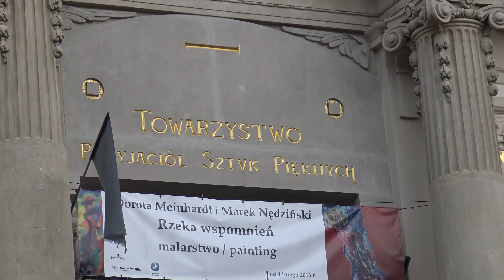Zwiedzanie Krakowa w 4K - uzupełnienia, Polska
Film ten stanowi uzupełnienie poprzednio publikowanych filmów z Krakowa w formacie 4K. Pokazane są w nim zupełnie nowe miejsca lub miejsca już pokazywane, ale teraz widziane z innej perspektywy i w szerszym zakresie. W szczególności pokazano rejon Teatru Słowackiego, Plac Matejki, Plac Szczepański, rejon Barbakanu i Bramy Floriańskiej, Rynek Główny, Rejon ul. Franciszkańskiej i rejon Muzeum Archeologicznego (muzeum mieści się w gmachu poklasztornym karmelitów bosych - zakonnicy przebywali w nim do 1797 r, później urządzono tu więzienie św. Michała).